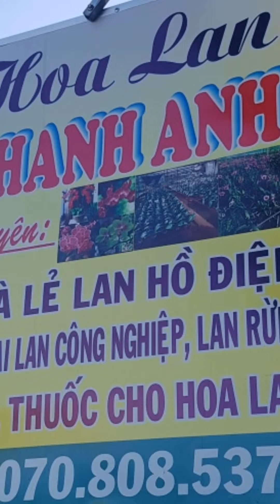người đẹp và hoa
👍 Đây là Kênh Chuyên đăng tải những video về hoa lan, hướng dẫn học tập, hướng dẫn thủ thuật, các trò chơi ppt,...

_Nếu quý vị và các bạn yêu thích và quan tâm thì hãy nhấn đăng ký kênh để theo dõi và ủng hộ cho Hoa lan Thanh Anh nhé...Cám Ơn Mọi Người Rất Nhiều và Rất Nhiều..!!!

© Đây Là Video Gốc Bản Quyền Thuộc Về Hoa lan Thanh Anh.
© Copyright by Hoa lan Thanh Anh 👉  Do not Reup